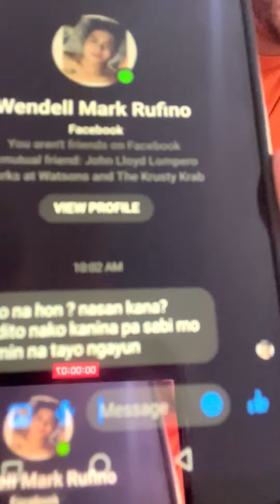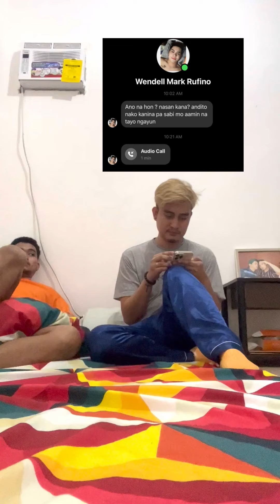ANIM NA TAON NANG MAY KABIT | GAY COUPLE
LYKA - @johnmil_babies 💎